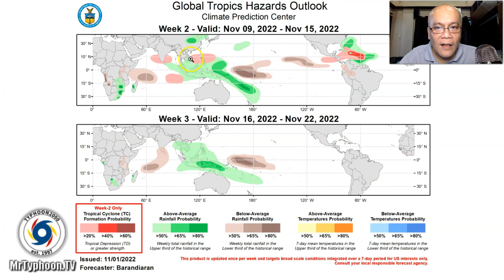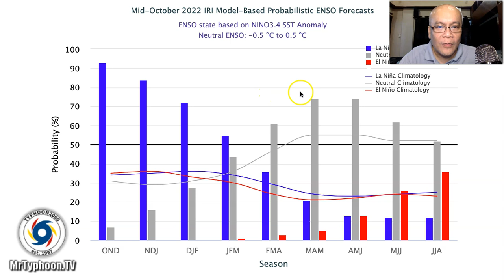No Typhoon Formation Expected For The Next 10 Days…Local PM Rains/T-Storms To Continue Across PH.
Mr. Typhoon's English Update: Nov 04-07, 2022 (Fri-Mon)

No tropical cyclone formation is on sight across the Western Pacific Ocean including the Philippine Sea for the next 10 days.  However, the afternoon or evening rains or thunderstorms will remain across the Philippine Islands as the La Niña Climate continues to persist. To find out more, check out our T2K Tropical Weather Analysis recorded at 4:00 PM Manila Time (08:00 GMT), as presented by Mike “Mr. Typhoon” Padua, Typhoon Specialist of Typhoon2000.